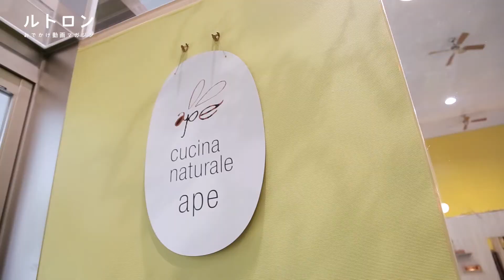レストラン「ape cucina naturale by cial bella」のヘルシーコース